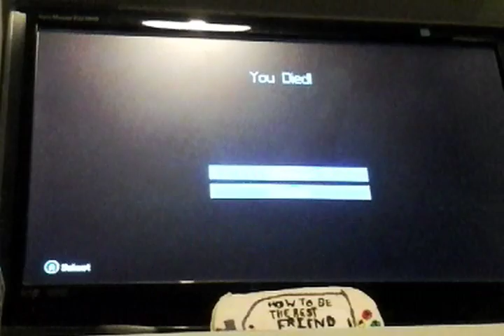The Legendary Ghoster ep1: YETI